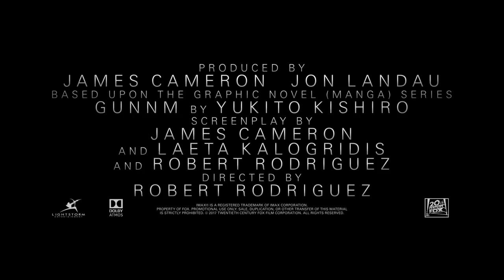Alita: Anjo de Combate | Trailer Oficial [HD] | 20th Century FOX Portugal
AlitaAnjoDeCombate estreia nos cinemas em Dezembro 2018!

Realizador: Robert Rodriguez
Elenco: Eiza González, Jenniffer Connelly, Michelle Rodriguez, Christoph Waltz, Rosa Salazar, Mahershala Ali